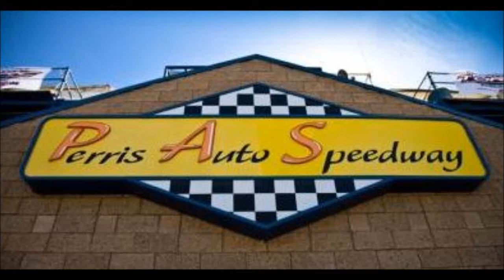"The Dwarf Pit" PASSCAR Series Opener ~ April 5, 2014 @ Perris Auto Speedway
18700 Lake Perris Dr.